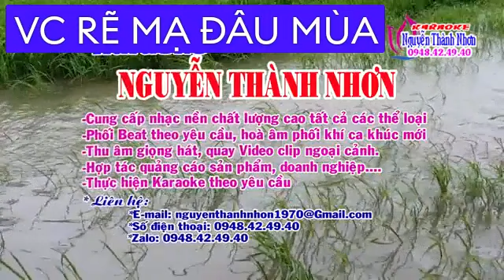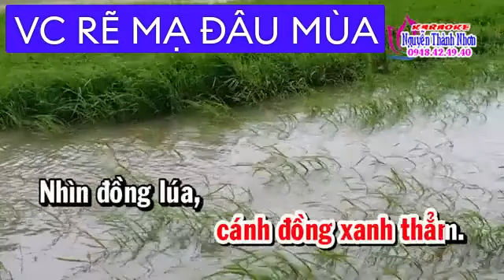Van lợi 72 RẼ MẠ ĐẦU MÙA THIẾU ĐAO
VC  RẼ MẠ ĐẦU MÙA THIẾU ĐAO